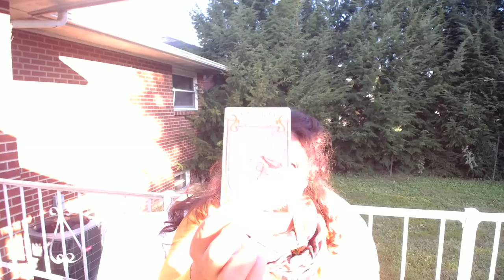🐿Taurus🍁Plot Against You!👺October 2018 Tarot Reading